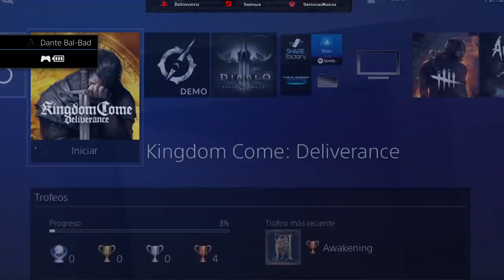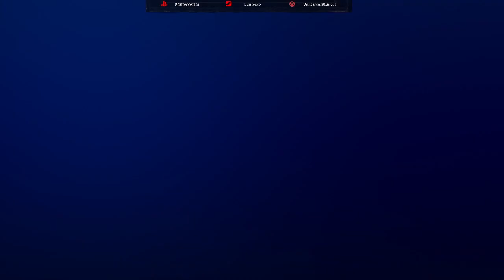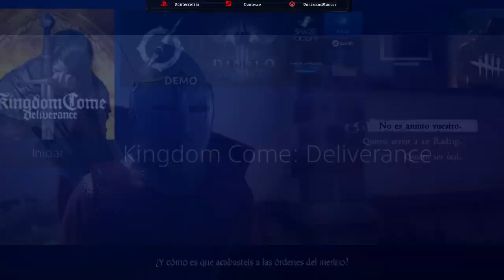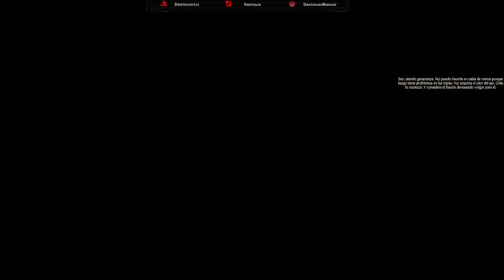Kingdom Come: Deliverance (sub esp) Parte 4 - Ligando y trabajando medieval